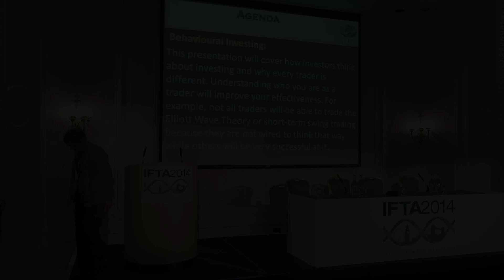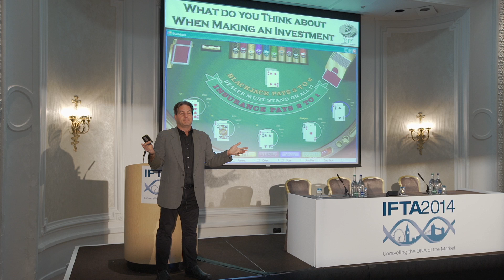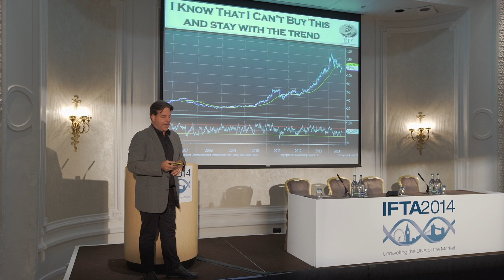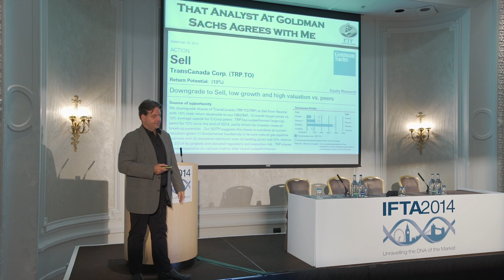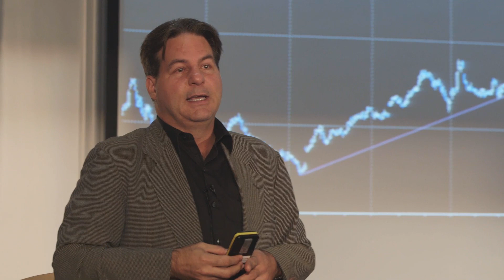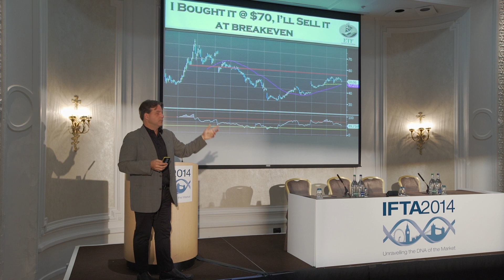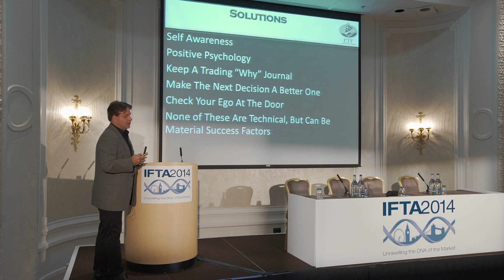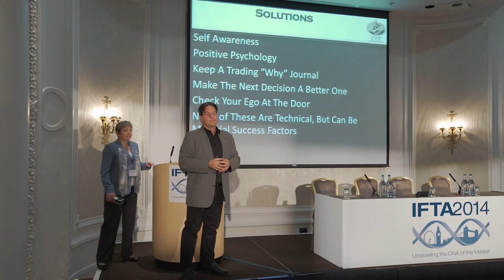IFTA London - Larry Berman - Behavioural Investing